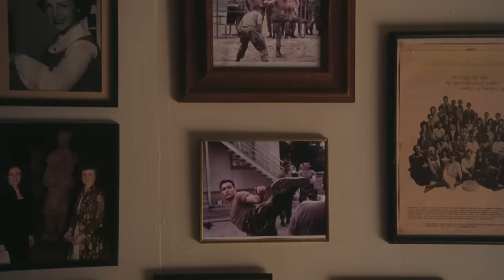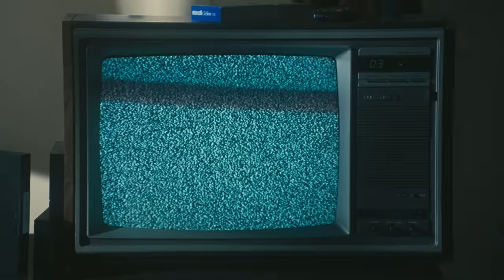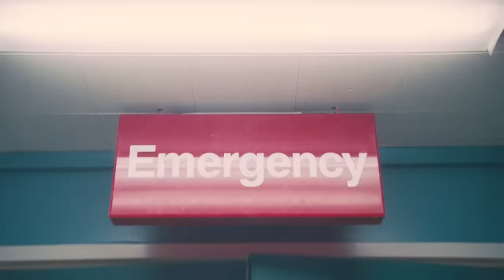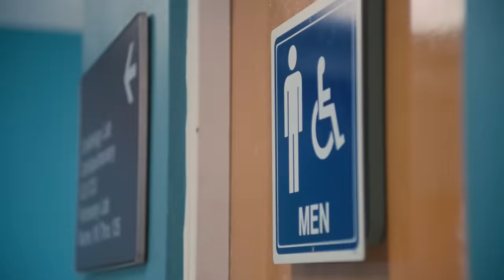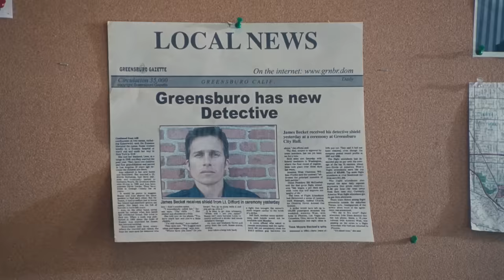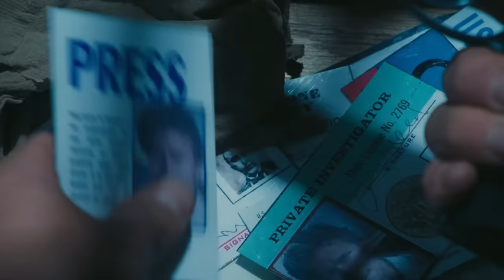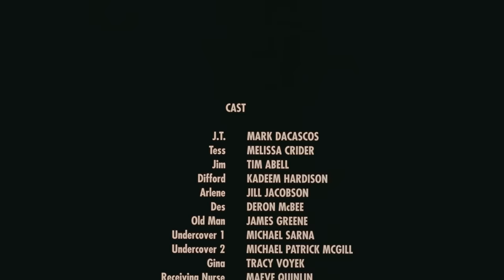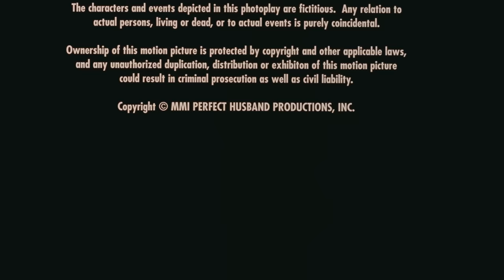INSTINCT TO KILL 🎬 Full Exclusive Mystery Horror Movie Premiere 🎬 English HD 2023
🔴 Title: INSTINCT TO KILL
🔴 Summary: Escaped serial killer James Becket, who killed his own father whose expectations he never fulfilled, but now especially targets his wife Theresa 'Tess' and her family, is too good at disguising himself and other deceit for detective Diffs task force. Only one man proves able to fight back in his league: former cop J.T. Dillon, who was already training Tess in self-defense and becomes her lover. Becket decides to find hiding place by kidnapping Diffs wife, and thus enforce a final show-down.

YOP: 2001
Cast: Mark Dacascos, Missy Crider, Tim Abell
Director: Gustavo Graef Marino
Writer: Josh Olson, Randall Frakes, Lisa Gardner, C. Courtney Joyner